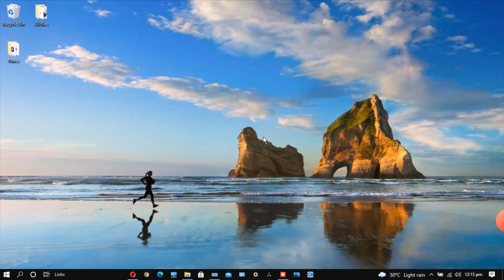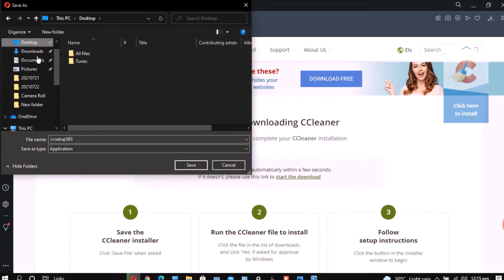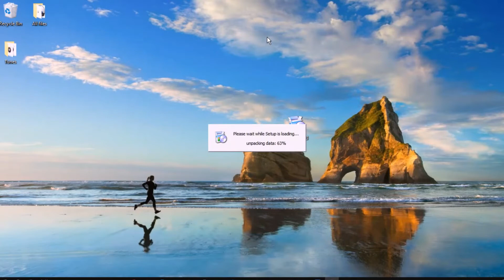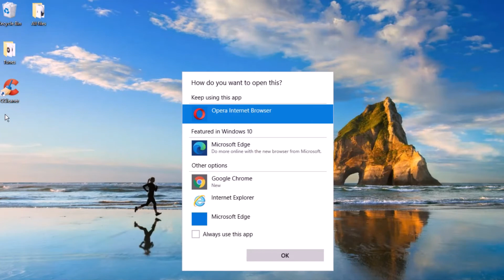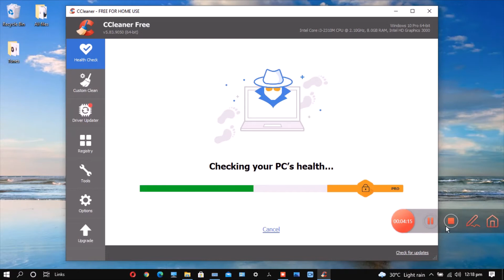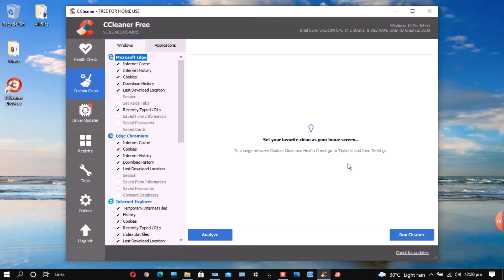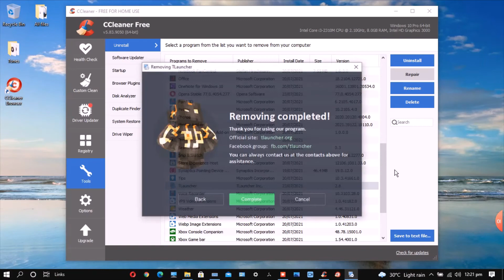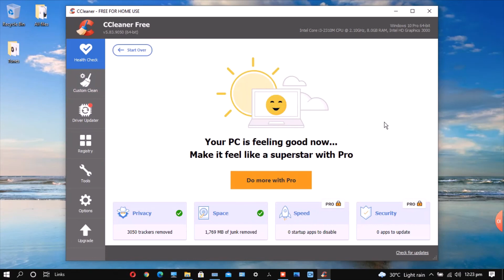Download Ccleaner now !!! Sort out all your issues related to computer settings. INSANE !!!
Hello people in this video I had provided complete installation process and tutorial about Ccleaner software . This software is compatible with all versions of windows and mac .

Hope you would enjoy it !